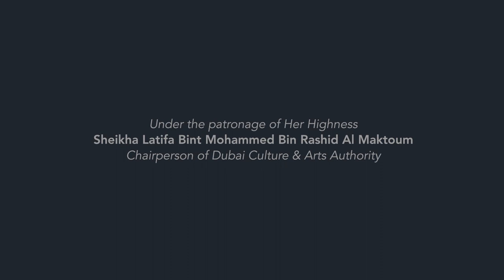Rochambeau - The Horology Forum 2020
Uncomfortably wincing, skirted questions we gathered from audiences and virtual fists to fight to the death to avoid being 'It." The unlucky one has to answer the question. Rock beats scissors, scissors beats paper and paper beats rock. Shoot! Organized by the HorologyForum, a project under DubaiWatchWeek, the panel gathers four personalities who are known to go against the grain and speak their mind, even if it means it will land them in trouble.

Joining us are MishalKanoo, EdouardMeylan, AdamCraniotes and IanSkellern

Questions presented:

Do authorized dealers conspire with the greymarket to make more money because they can increase prices of certain models? - 0:06:01
Have you ever been wrong about something you googled and what, and someone you googled and who? - 0:08:47
If you were given the chance to save the world’s future , would you live as a monk for the rest of your life - your friends and your family don’t have to. - 0:16:23
What is worse, being a servant or a serpent and what are you? - 0:18:37
Explain possible reasons why retailers could be to blame for rotten product and why corruption/ nepotism could put them in that position - 0:21:13
You have 30 seconds to pitch why Apple watch should count as part of the watch collection - 0:27:00
Do you delete negative comments on social media or keep them and give us an example of the latest/worst one? - 0:29:53
Would brands survive working with collectors who know nothing about retailing versus an established retailer? - 0:35:58
If the luxury industry jeopardizes or scrimps on their packages for Eco-friendly purposes, would it damage or compromise the whole luxury experience? - 0:39:52
What is the most impactful thing you have done to help the environment, to make up for the sins of your profession? - 0:47:38
Have you ever been in a “big mistake” by Pretty Woman situation? - 0:51:32
You just found out your latest launch is made from unethical gold and blood diamonds, what do you do? -  0:56:28
Marketing versus rent, which budget would you slash first? - 0:59:31
A fellow commenter that goes by the name mmm mmm made several comments and we would like your response.1) boutiques and brand managers are doing nothing to stiffen the flippers. 2) The way the brand and flippers are collaborating is ugly and tarnishing the market 3) Isn't one of the purposes of Richemont acquiring WatchFinder - 1:05:28

Mishal Kanoo is the chairman of the Kanoo Group.
Edouard Meylan is the CEO of H.Moser et Cie
Adam Craniotes is the founder & president of RedBar group and the editor-at-large Revolution Magazine.
Ian Skellern is the co-founder and technical editor of Quill & Pad.

We would love to hear from you!